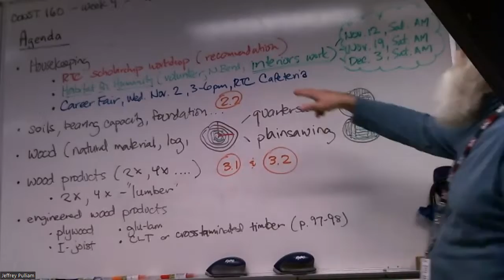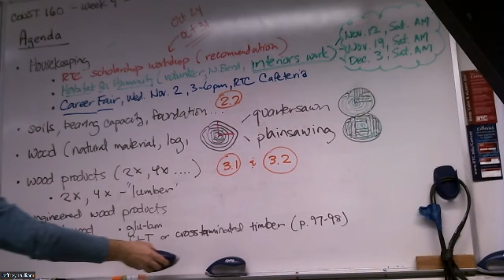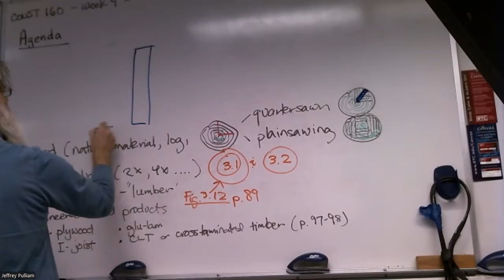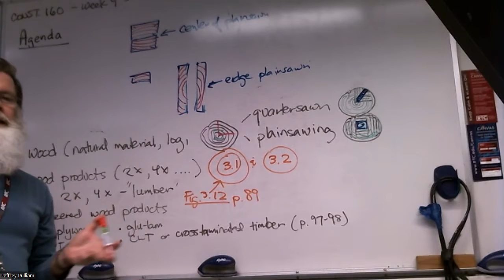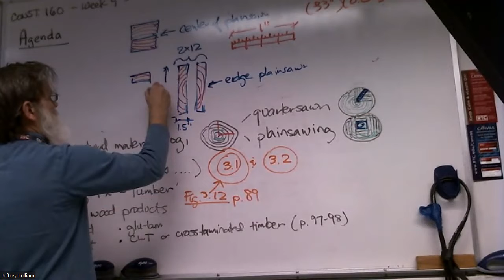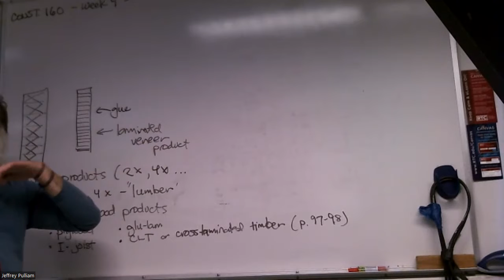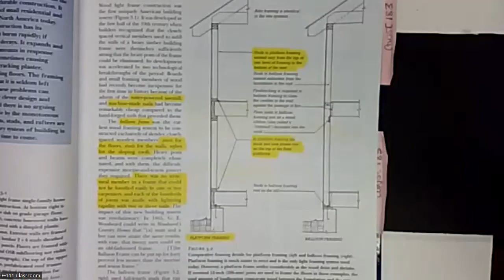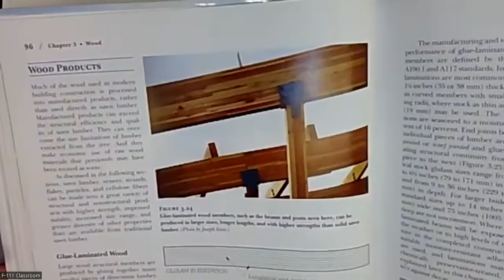CONST 160 - Week 4 - "Review 3.2 + Scale Modeling Demo of Glu Lam Beam" - 10.12.22